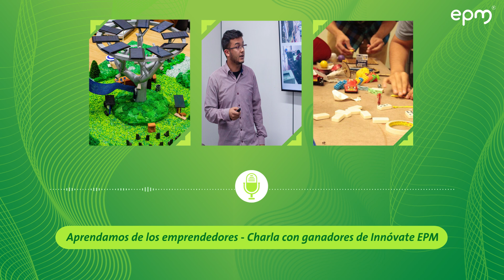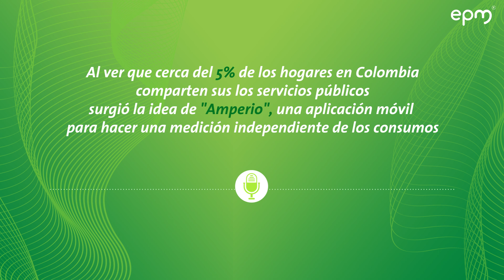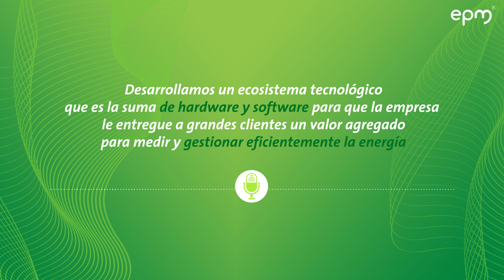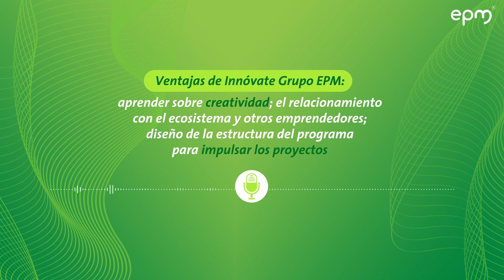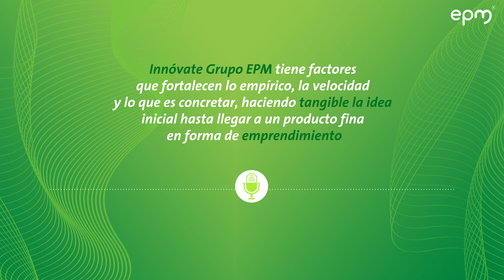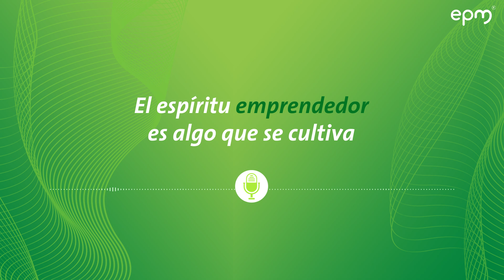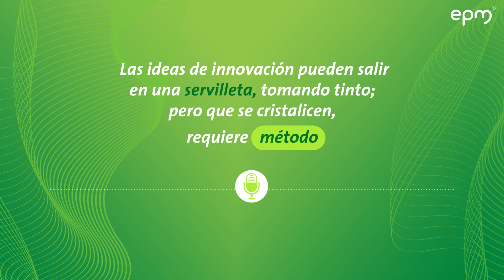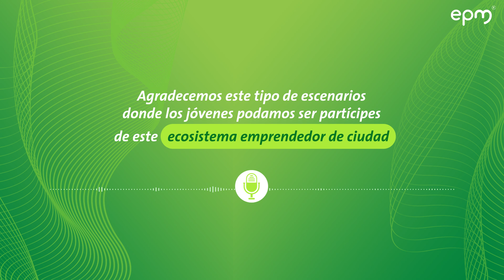EPMPodcast / Episodio 4 - T3: Aprendamos de los innovadores - Charla con ganadores de Innóvate EPM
En este cuarto capítulo de nuestro viaje por el sistema de innovación de EPM, conversaremos con cuatro emprendedores que han hecho parte de Innóvate EPM, el programa que busca cultivar las ideas de los jóvenes estudiantes y colaboradores de nuestra empresa. Si te gustaría emprender y dar vida a tus ideas, escucha su experiencia.